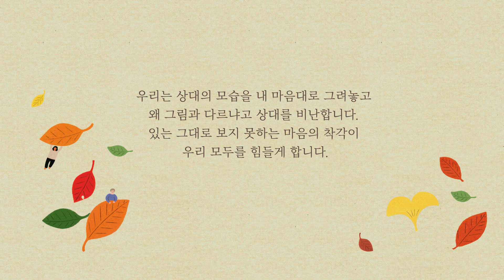낙엽을 보면 쓸쓸한가요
[지금 이대로 좋다] 오디오 북 중에서
낭독 : 한효주
법륜 지음
박정은 그림

법륜스님의 책 [지금 이대로 좋다]는
카카오 스토리, 네이버 밴드, 인스타그램 등 SNS에서 발행한 글 중
베스트를 모아  만든 책이다.